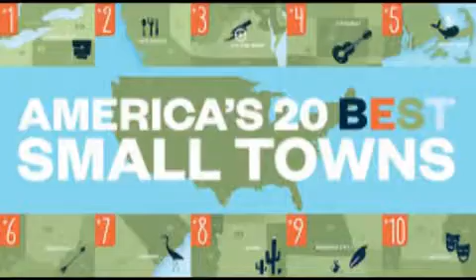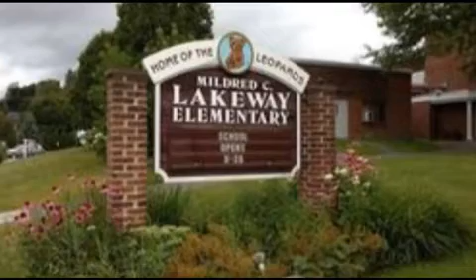North Country Phoenix